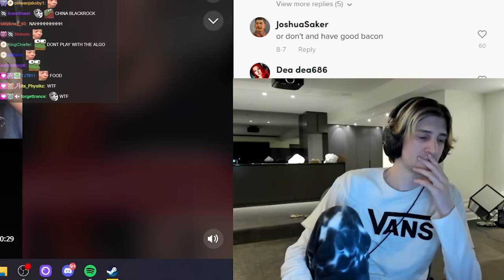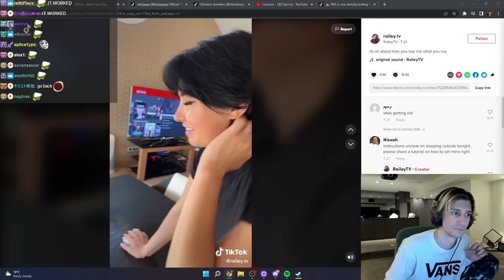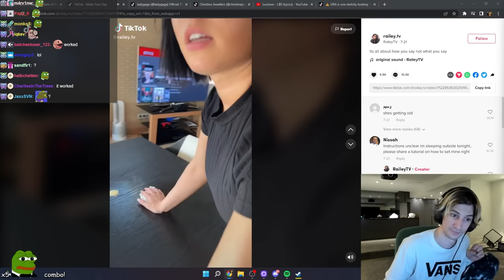xQc Gets What He Asks For...